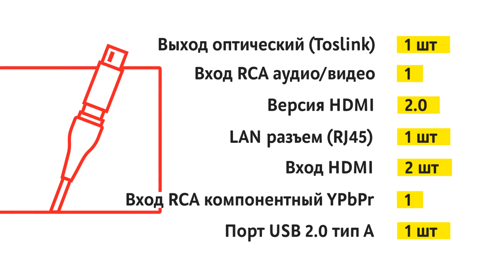Телевизор Samsung UE32T4500AU